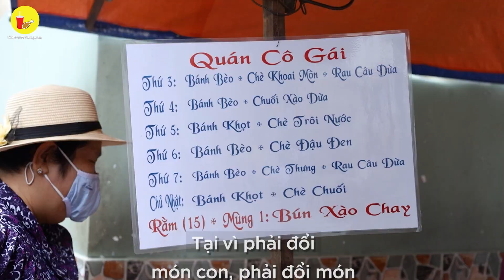Lạ lùng hàng bánh bèo dì Gái trong hẻm chỉ bán 1 tiếng là hết sạch | Địa điểm ăn uống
📌 Quán Dì Gái - 211/116 Hoàng Hoa Thám, Quận Phú Nhuận, TP. Hồ Chí Minh
⏰ 14:00 - 16:00
🎯 Gía: 20k